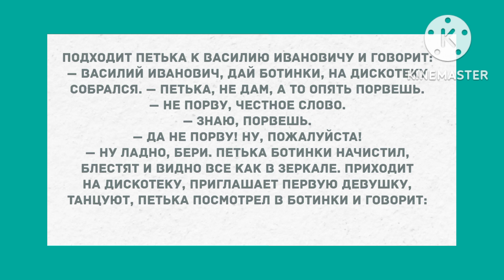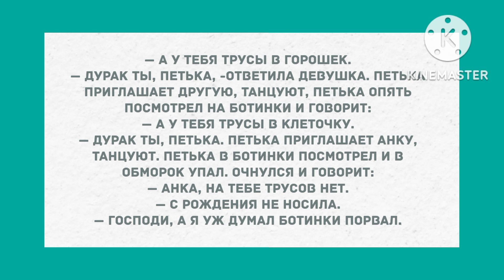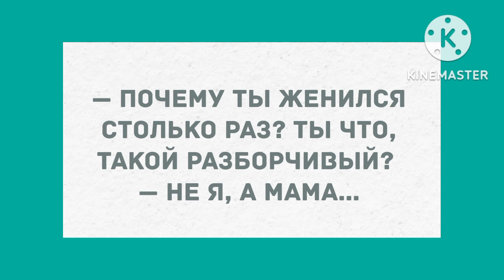А у тебя трусы в горошек. Подборка веселых анекдотов! Позитив!